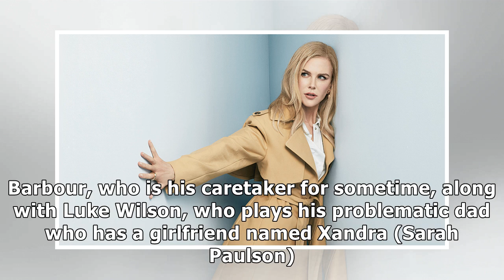The Goldfinch Trailer Puts Ansel Elgort Through Emotional Hell | Fast News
✔ 8 hours ago After Donna Tartt’s The Goldfinch became a literary hit in 2014, which included it winning the Pulitzer Prize for Fiction and the Andrew Carnegie Medal, it seemed like only a matter of time before a film version would come. Warner Bros swiftly struck a deal shortly after it was published and an adaptation is coming to the big screen thi...

✔ You can see the details of "The Goldfinch Trailer Puts Ansel Elgort Through Emotional Hell | Fast News" here: